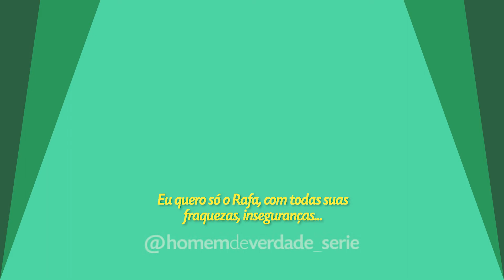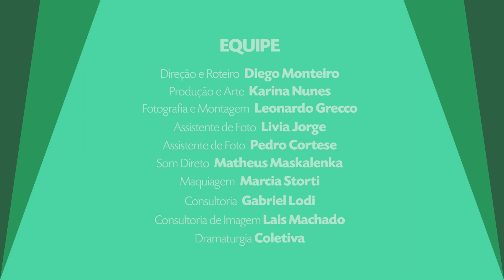Curta "Homem de Verdade" - Uma história sobre masculinidade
O curta "Homem de Verdade" mostra a história do casal Rafael e Claudia recebendo em sua casa o primo dela, o Luciano, que é um homem trans, junto com um amigo, esse encontro com pessoas que o Rafael não está acostumado a conviver, vão colocar em questionamento sua visão de masculinidade.

Nesse curta são abordadas as raízes da masculinidade, e como ela é encarada com tabus em relação a: Homem ter sentimento, criação, homossexualidade, homem trans etc

Direção e Roteiro: Diego Monteiro